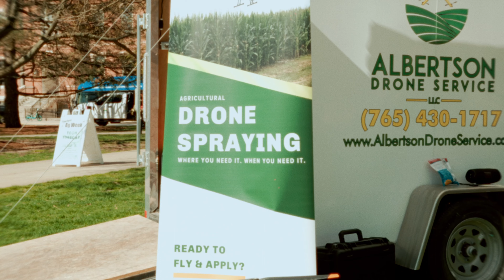Purdue Ag Week 2023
Enjoy the highlights of Ag Week 2023! From Milk Monday to Farm to Fork Friday, we enjoyed being able to educate, engage, and inspire with over 3,000 members of our community.

Video filmed and created by Christian Ekeigwe (@chrisfliks2118 )